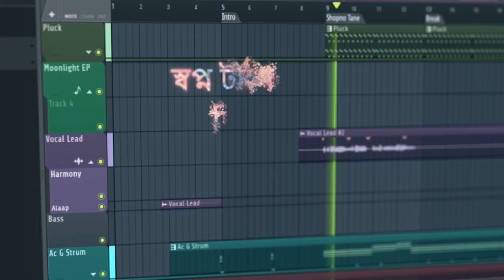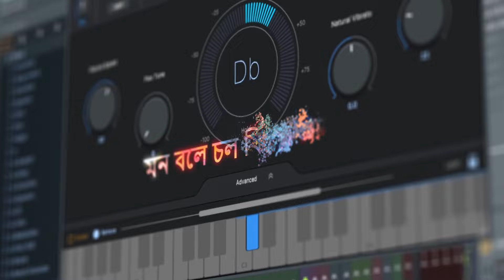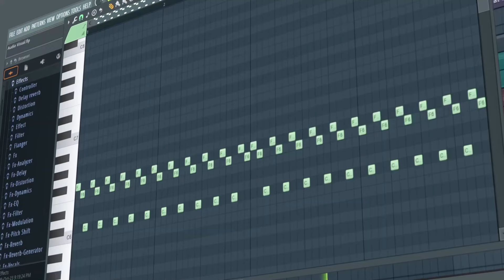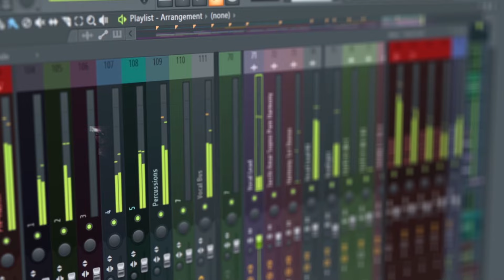স্বপ্ন যাবে বাড়ি | Cover - Nasif Hossain Nipu (feat. Nickson Rizvi)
Lyrics : Rasel Mahmud
Tune & Composition : Habib Wahid
Voice of the original song : Mithun Chakra
On Air : 2016

Cover Credit -
Voice : Nickson Rizvi

PIRACY WARNING -
Any reproduction, redistribution, or re-upload of this content (audio or video) without authorization (both inside or outside of the YouTube platform) is strictly prohibited. Legal action will be taken against anyone infringing upon the copyright of the presented material. If you wish to incorporate my music into your personal, non-commercial YouTube videos, you are required to adhere to the following guidelines:

1. Provide proper credit in the video description.
2. Refrain from monetizing the videos in any manner, whether directly or indirectly.
3. Utilize my music in its original form without alterations.